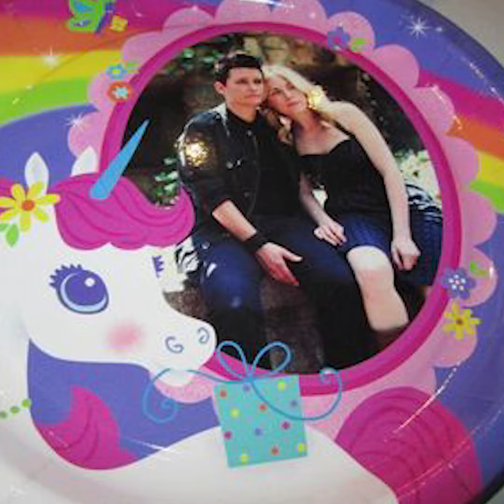Tina Tiger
A birthday tribute to the amazingly wonderful Tina DiGeorge!

She don’t eat things with faces
Her guitar playing’s aces
She likes to cruise around on her motor bike
The coolest and the kindest
Her being here reminds us
Not everybody sucks
And there’s good in this life

There’s no one like her
She’s 25 x 2 today
And nothing stands in her way

She’ll always over order
All doggies they adore her
She’ll call you on the phone just to say hello
She wields the sounds of healing
Her lyrics give us feelings
Cheerfully clad in black
Swagger from head to toe

She’s 25 x2 today
Always will inspire
That’s all there is to say

Song and video:  Teresa Cowles
Guitar: Mike Schnee